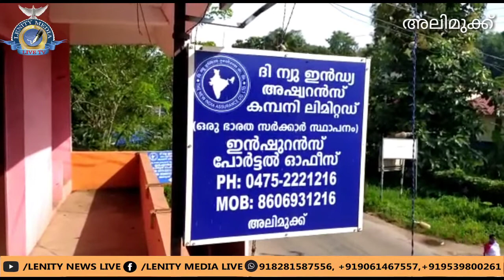അലി മുക്കിൽ മോഷണശ്രമം